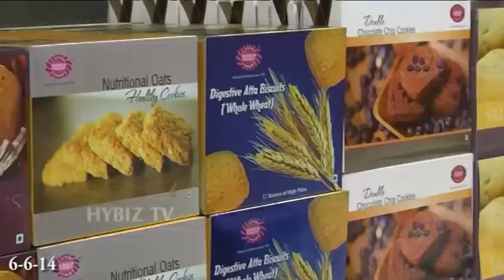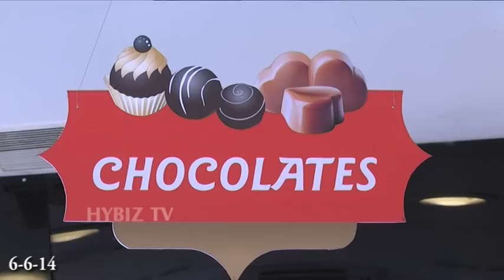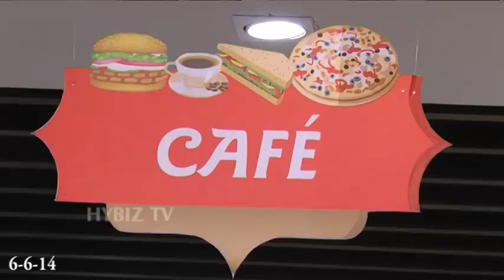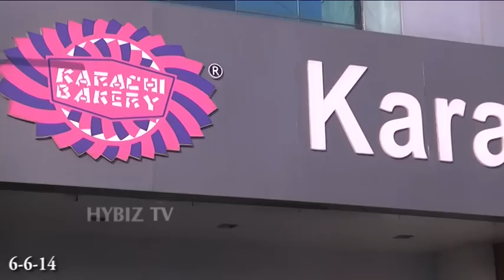Karachi Bakery | Birthday Cakes | Hyderabad authentic bakery | Banjara hills, Hyderabad | Hybiz TV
Karachi Bakery famous Bakeries in Banjara Hills